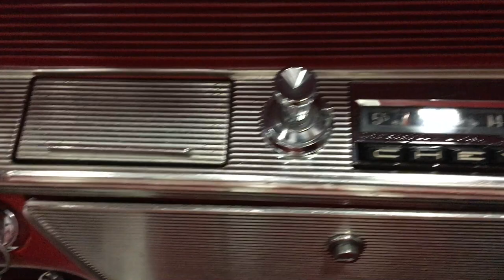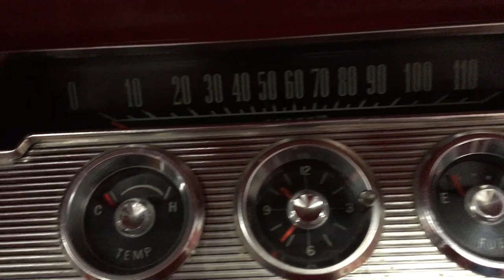136539 1961 CHEVROLET IMPALA